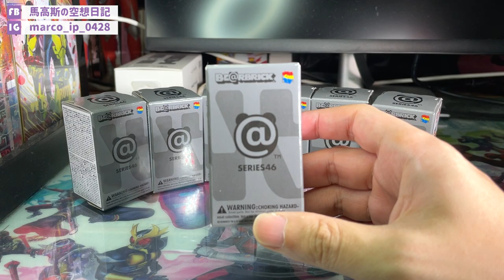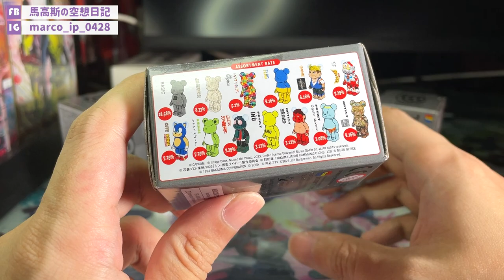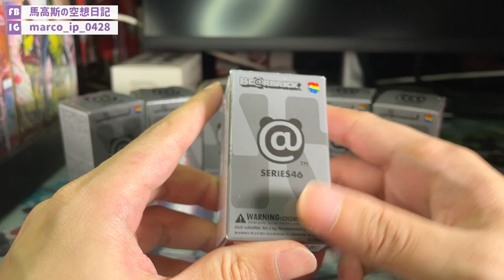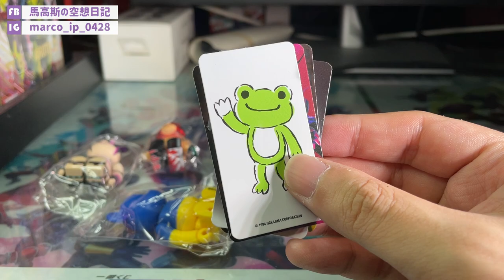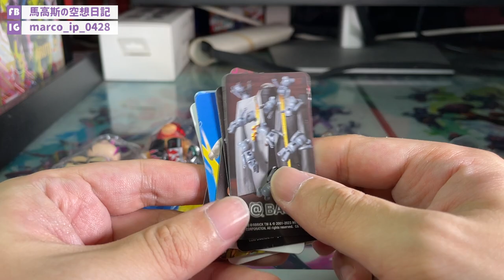【馬高斯TV】今次好多特攝角色！隱藏版係第2號！BE@RBRICK SERIES 46 開箱 英雄幫 ベアブリック BEARBRICK 新幪面超人 庵野秀明 本鄉猛 池松壯亮 一文字隼人 柄本佑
【馬高斯TV】今次好多特攝角色！隱藏版係第2號！BE@RBRICK SERIES 46 開箱 英雄幫

話咁快BE@RBRICK去到第46彈，今次都幾多特攝角色，又有電光超人又有新幪面超人，然後隱藏版仲要係第2號，今次無理由唔抽喇！！！